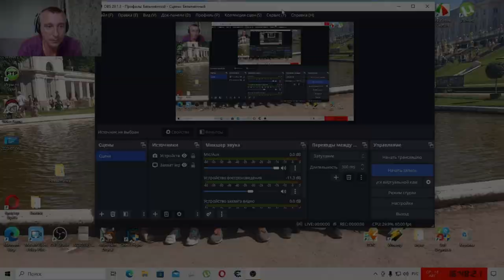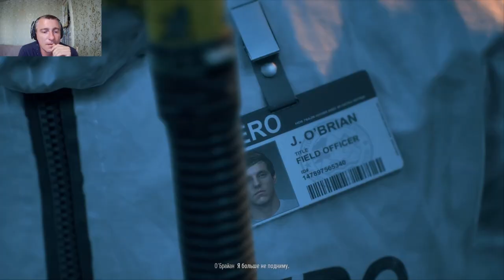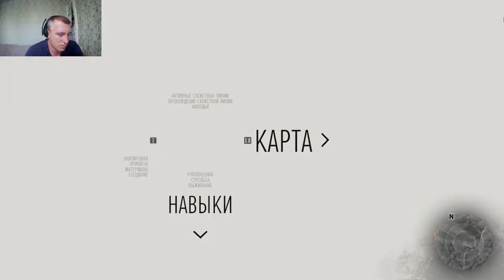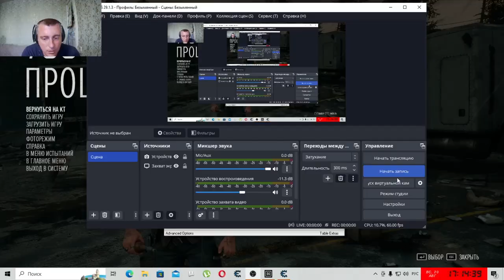Days Gone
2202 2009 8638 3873 карта